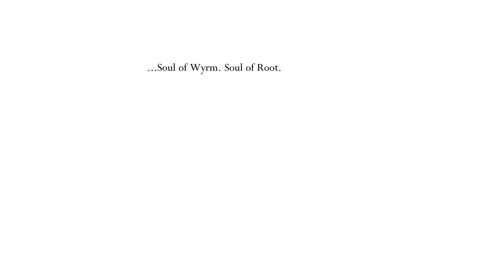Hollow Knight Steel Heart Walkthrough Part 27 - White Palace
Kingsoul - 17:45
Charm Total: 39/40

Final Completion time: 8:22:25
Version: 1.4.3.2